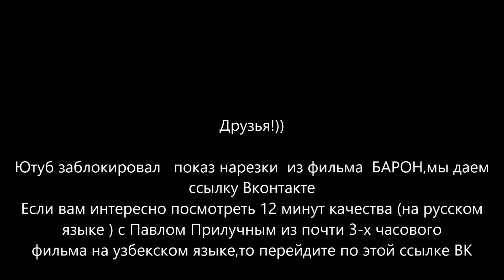фильм БАРОН с Прилучным (все 10 минут см. ссылку)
Описание: х/ф "Барон",Павел Прилучный в роли сотрудника ФСБ - (Николая). Диалоги на русском,а фильм пока только на узбекском языке , известно что его дублировали,но по "каким -то "причинам задерживают.
Режиссер:Рустам Садиев в ролях: Андрей Смоляков, Павел Прилучный, Джавахир Закиров, Улугбек Кадыров, Дилноза Кубаева, и т.д Россия, Узбекистан 2016
Экшен-драма о борьбе с наркобизнесом. Боксер-чемпион Батыр после драки с негодяями, пристававшими к его жене, попадает за решетку. Ради его спасения верная супруга идет на сделку с наркоторговцами, которая стоит ей жизни. Батыр вливается в ряды спецслужб, чтобы положить конец героиновой «империи».